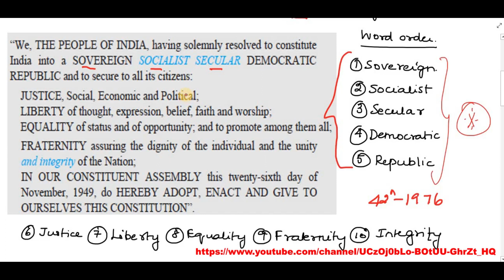TNPSC - Indian Polity - Preamble of the Constitution (12th New Samacheer Polity Book)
This video covers The Preamble of the Indian Constitution, its components, features, explanation of the terms, and cases related to the preamble - berubari union case, kesavananda bharati case and LIC of india case.

reference: Indian Polity by Lakshmikanth, 12th new samacheer polity book